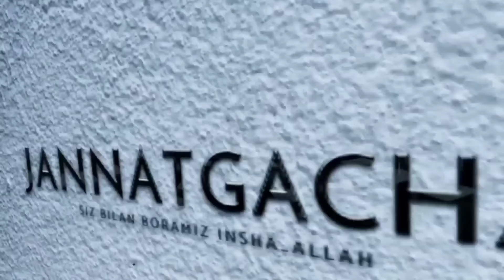Аллохга олиб борадиган энг яқин йўл! °Абдуллох Домла 2024°Abdulloh Domla 2024°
Аллохга олиб борадиган энг яқин йўл! °Абдуллох Домла 2024°Abdulloh Domla2024°